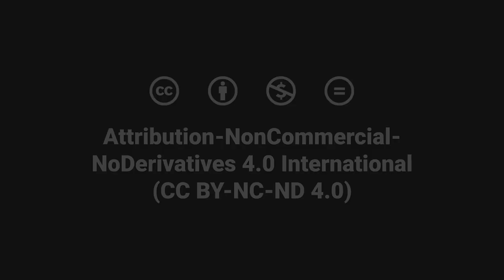Blended Learning | Engaging Learners with an Audience Response System | Caroline Marvin